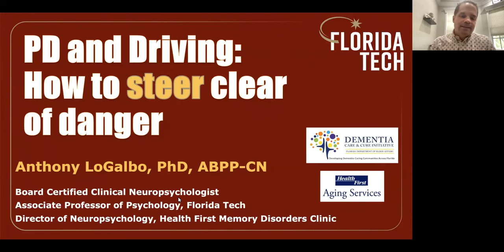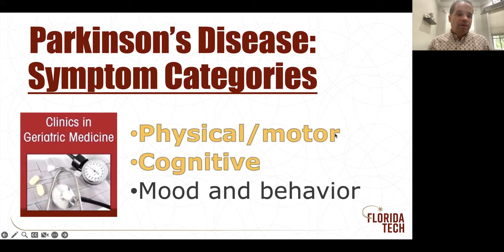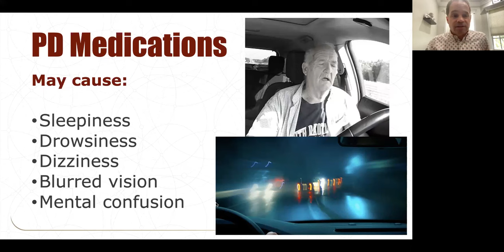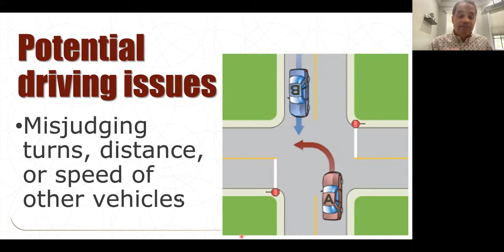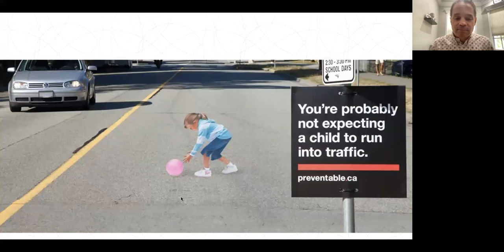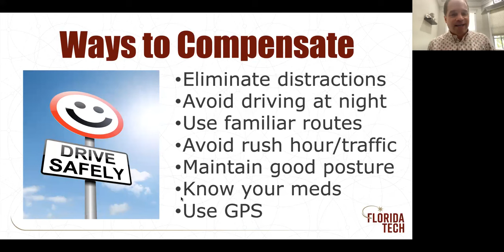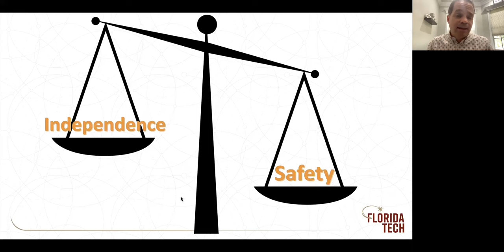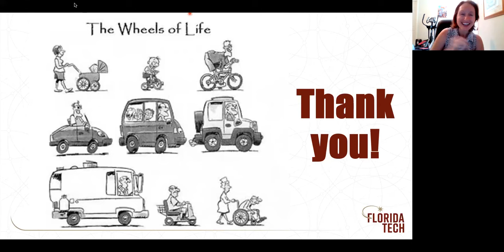Driving and Parkinson Disease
Parkinson disease (PD) does not have to stop your ability to drive, but it’s important to understand how it may impact your driving. In this program, Anthony LoGalbo, PhD, will break down the cognitive processes involved in driving and any potential impairments from PD to be aware of. He’ll provide the resources you need: where to access a driving assessment and driving modifications and alternatives to help you get where you need to go safely.